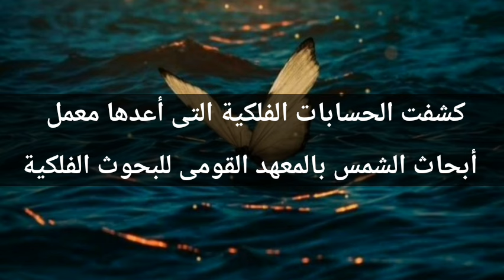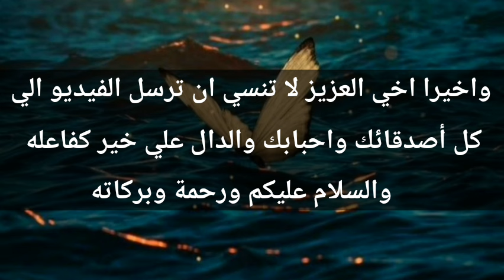موعد شهر رمضان 2024 موعد شهر رمضان 1445 في مصر والسعودية العراق والجزائر والمغرب#موعد_شهر_رمضان_2024